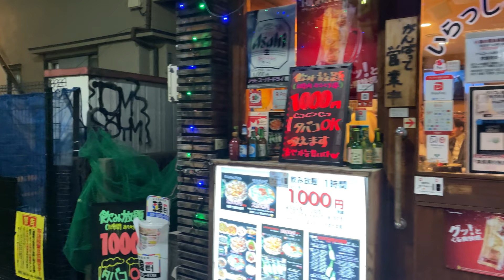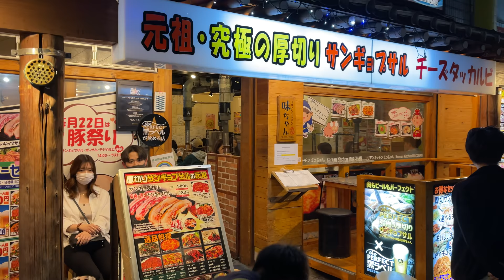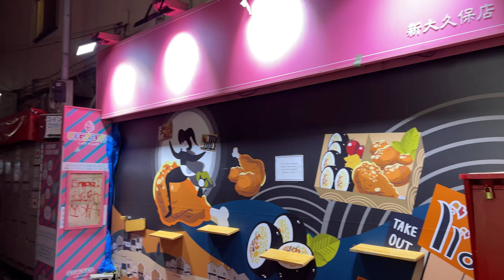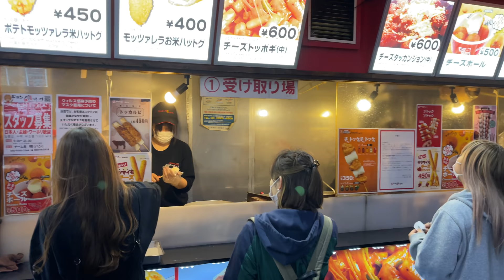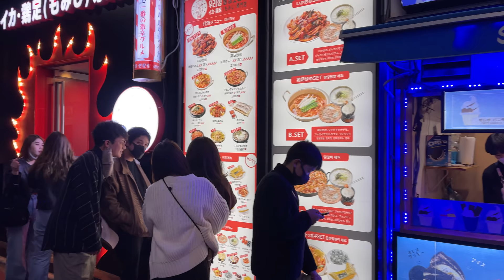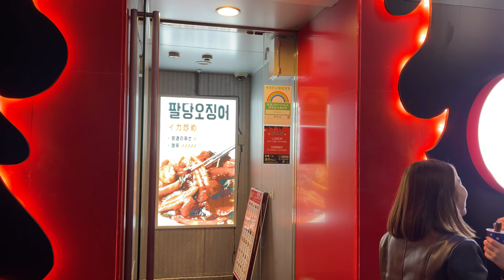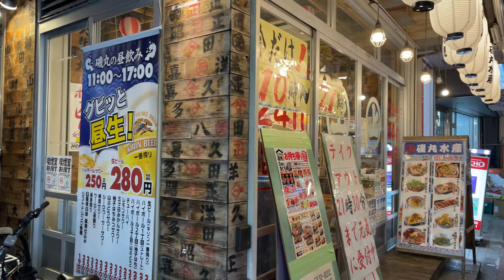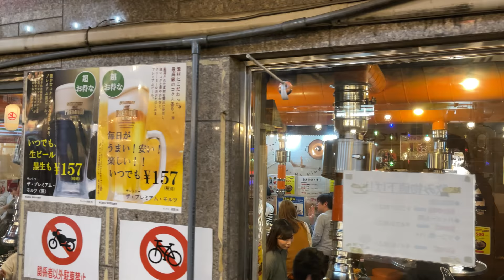Japanese girls heaven In Tokyo ,Shin Okubo hidden spots【4K】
Japanese girls heaven In Tokyo ,Shin Okubo hidden spots for delicious foods

ShinOkubi is a popular area located withen Shinjuku ,it is famous as Korean town in Tokyo for its extensive Korean community .One of the key landmarks of this area is Okubo-dori, a shopping street located near the station, and the surrounding side streets which are lined with all kinds of small shops selling Korean food and pop culture items. There are also quite a few Korean restaurants for you to visit along the way, so if you’re after spicy foods like kimchi, Korean barbecue, and bibimbap (mixed fried rice), your gourmet prayers will be answered.

More info about this location :

Shin Okubo is a cozy little neighborhood located within Tokyo’s Shinjuku ward and is easily accessible as one of the stops on the Yamanote train loop. Arriving at the station, you’ll immediately begin to notice something a little different. Unlike most of the Tokyo metropolitan area, many signs in Shin-Okubo are are trilingual: Japanese, English, and… Korean.
Shin-Okubo is well known for its extensive Korean community. Mainly popular among Tokyoites for its Korean foods, K-pop, and Hallyu pop-cultures, Shin-Okubo is often likened to as a smaller, Korean version of Akihabara.

One of the key landmarks of this area is Okubo-dori, a shopping street located near the station, and the surrounding side streets which are lined with all kinds of small shops selling Korean food and pop culture items. There are also quite a few Korean restaurants for you to visit along the way, so if you’re after spicy foods like kimchi, Korean barbecue, and bibimbap (mixed fried rice), your gourmet prayers will be answered.

Don’t feel like eating out or would prefer to try Korean-style cooking at home instead? There are tons of markets that sell Korean ingredients, alcohol, and pre-made foods for cooking.

Besides shops, markets, and restaurants, Shin-Okubo actually has some pretty unique forms of after-hours entertainment. Head to a K-pop Cafe where you can scoff sweets while jamming to your favorite K-pop tunes, or visit a Boyfriend or Girlfriend Bar and pay to chat to the good-looking guys and girls inside. Shin-Okubo has loads of Korean-themed bars and clubs too.